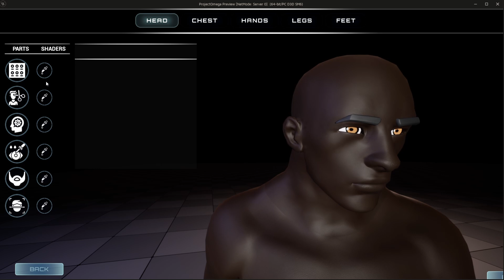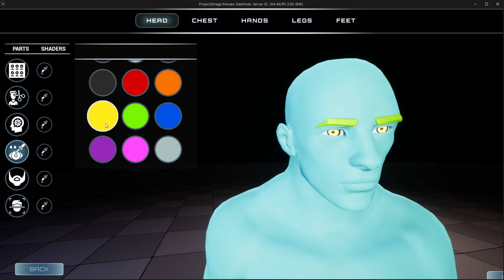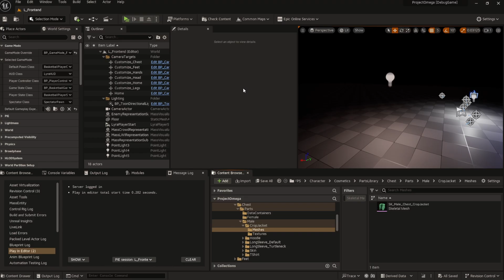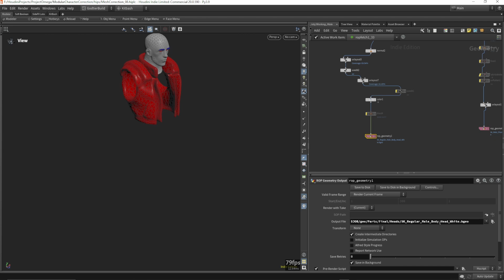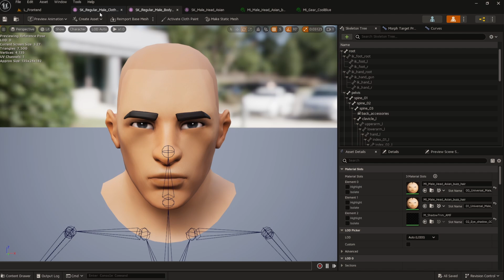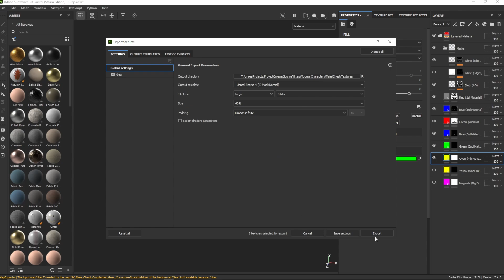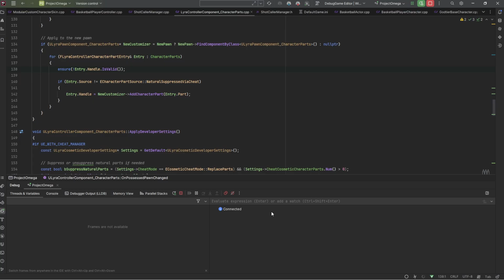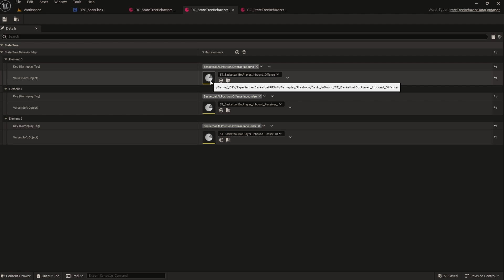Why Do I Keep Doing This To Myself?? - Rewriting ENTIRE Systems - BASELINE Devlog #1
Yo what is good dev gods! Welcome the second devlog for my new game BASELINE

This is more of a technical demonstration of the things I've been working on in the background over this last month. I set a deadline to have a store page up this month and completely failed. There is still so much work to do. I was so focused on getting a decent looking AI setup as well as rewriting my entire customization system to notice the time slipping away. I will be celebrating my birthday when this video releases.

Make sure to follow my other socials! Especially My KICK!

If you are watching this on FACEBOOK or INSTAGRAM come over to my youtube channel! I can't see the comments there.